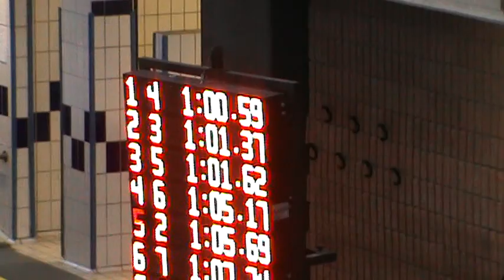THOMAS CECCON Esordienti A1 anno ( 11,11 years old) 100 freestyle 1.00.59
9/12/2012 trofeo sogeis